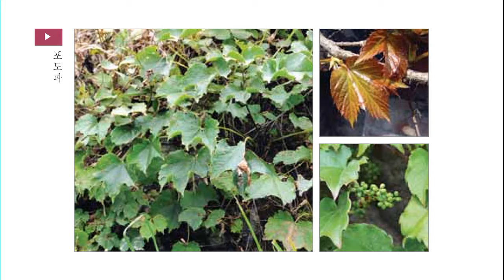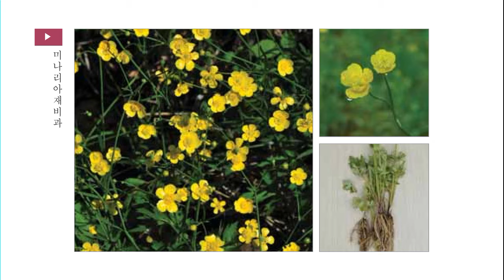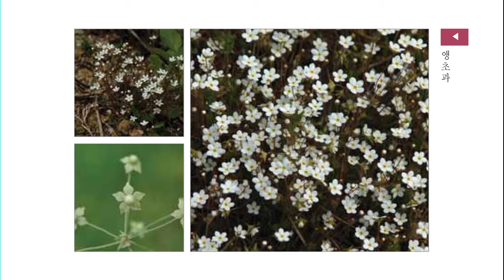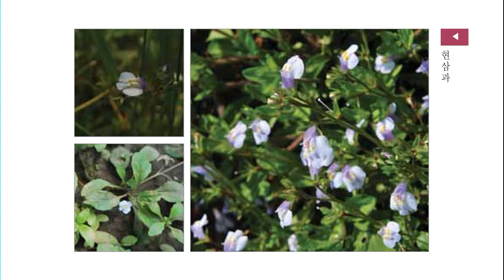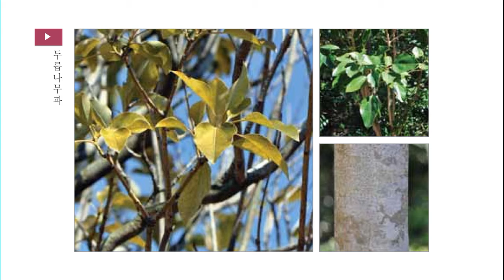샅샅이 찾아낸 편두통에 좋은 약용식물 16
편두통

두부(頭部) 혈관의 기능 이상 때문에 나타나는 발작성 ·주기성 두통.

주로 일측성(一側性)으로 볼 수 있다. 두뇌 노동자나 여성에게 많다. 연령으로는 소아기 ·사춘기에 많고, 정신적 소인이나 생활환경과 관계가 있으며, 원인은 두부 혈관의 수축에 의한 뇌의 국소적 빈혈이다. 증세는 전신권태 ·두중감(頭重感) 외에 섬광암점(閃光暗點)이 특징적이며, 시야의 중심에 암점이 나타나고, 거기에서부터 시야의 주변으로 향하여 번쩍번쩍 빛나는 광휘가 퍼져간다. 또 식욕부진이나 오심 ·구토를 수반하는 일도 있다. 두통은 일측성인데, 심하면 반대쪽으로도 퍼진다. 부위로는 측두부 ·전두부 ·안와부(眼窩部)에 많고, 다음에 두정부에서 후부로 확대된다. 이 두통 발작은 몇 분 또는 몇 시간 안에 소실한다. 치료에는 진통제 ·혈압강하제 ·혈관확장제 ·항히스타민제 등이 사용된다. 평소에 심신의 안정에 마음을 쓸 필요가 있다.